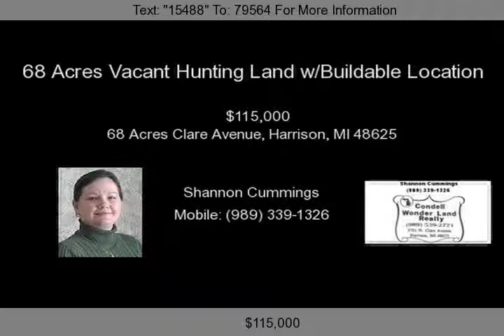68 Acres Clare Avenue, Harrison, MI 48625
Hunters delight, very nice piece of secluded hunting land with some wetlands and a driveway going into the property to a nice building location that is on high ground. Easy access, just off a main road, conveniently located near the expressway. Electricity available at road. Seller would consider splitting property into two 34 acre parcels. Seller is motivated, make an offer!...